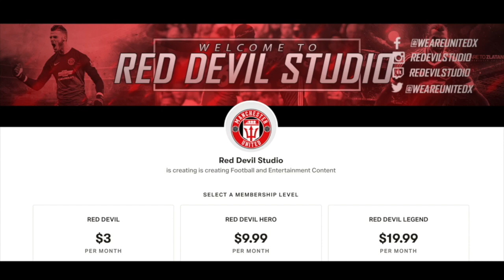FRED THE RED SPEAKS OUT ON UNITED PROBLEMS! LATEST MANCHESTER UNITED NEWS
As reported by the SUN, MANCHESTER UNITED midfielder Fred has lifted the lid on the series of "problems" affecting the club and dressing room.

For Fred, issues inside the dressing room such as "vanity" and a lack of "group" unity are taking their toll.

The midfielder told De SolaLink here;

"We also need to improve as a group, our group lacks the ‘sticking together mentality’, we have lots of problems.

"There are a lot of discussions, every group has this sort of problem, but ours has this.

"Vanity is also an issue and we need to stop this and just run on the pitch.

"We need to stick a goal inside our minds, focus on it and go forward.

"We need to be on the same page and today some players have different objectives, there are players that just want to solve problems alone and this is wrong."